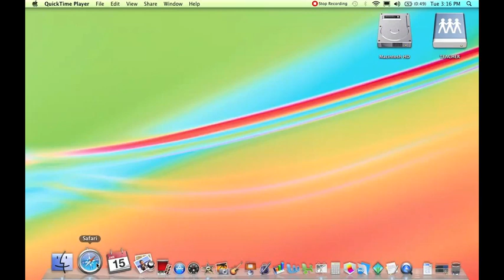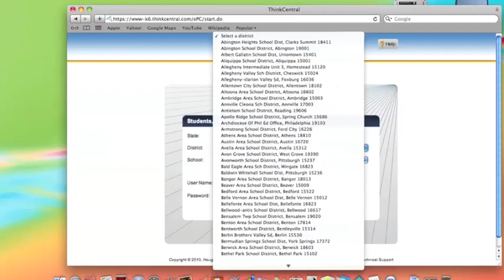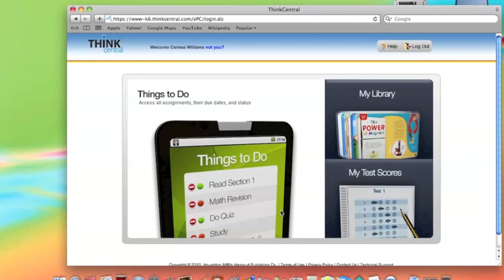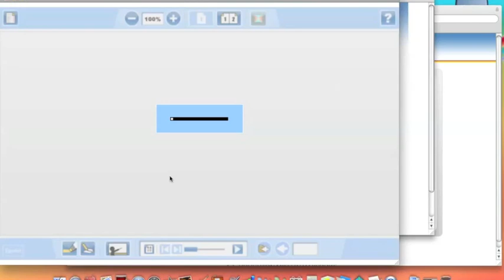Think Central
Tutorial for Think Central Log In. Created for Hampton Township School District